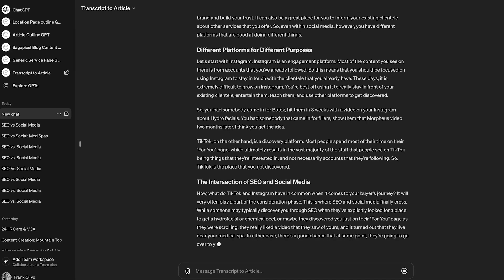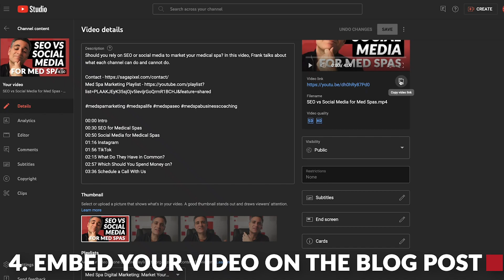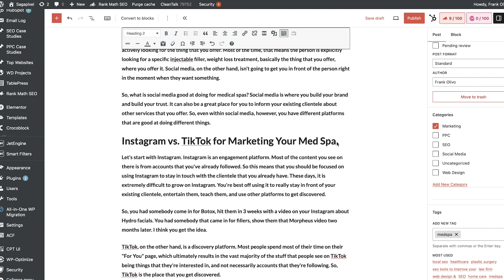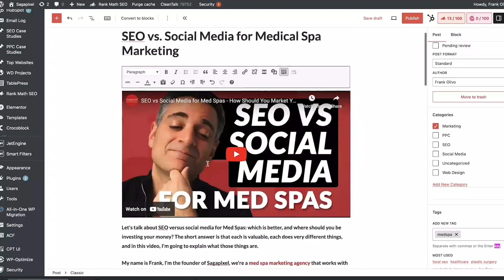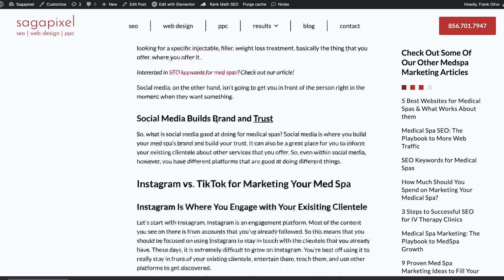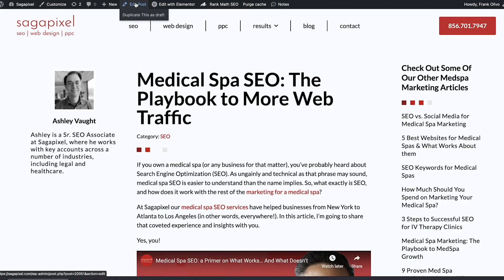Using ChatGPT to Turn YouTube Transcripts into Articles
You can rank your YouTube videos in organic search by turning YouTube's subtitles into articles, adding headings, and optimizing the content to target keywords.

ChatGPT makes it even faster (the video includes a link to the GPT I made for this task).